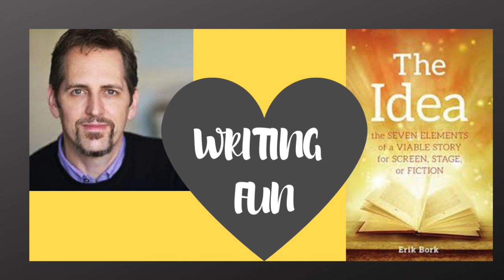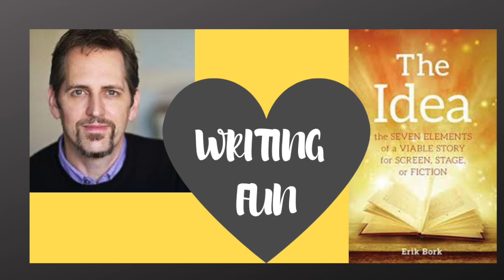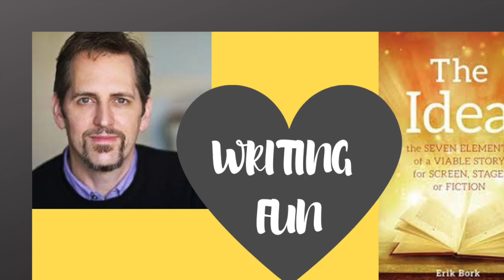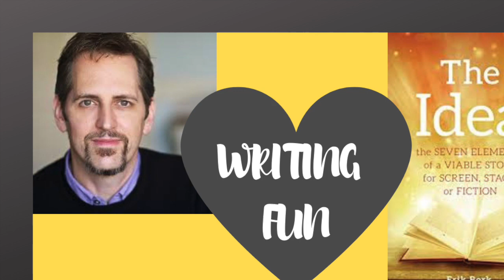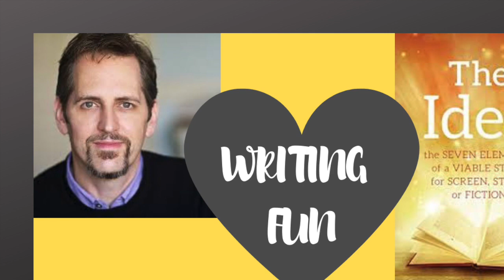STORY IDEAS with ERIK BORK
THE IDEA - ERIK BORK

Ep. 402